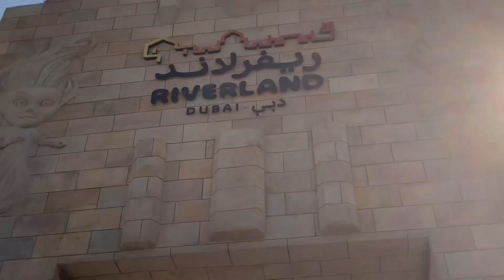Riverland | Dubai | 2023